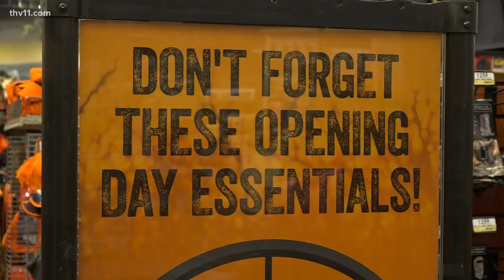Bucking signs of decline as deer season opens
'Tis the season when thousands head to the woods for the start of modern gun season. But, there's a trending decline in the number of hunters lately.